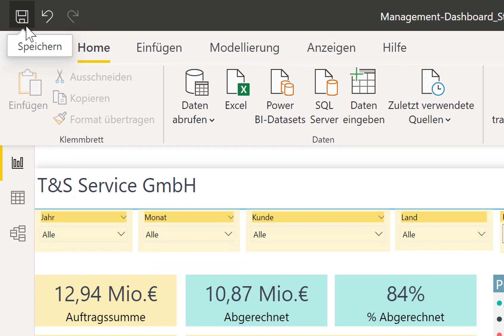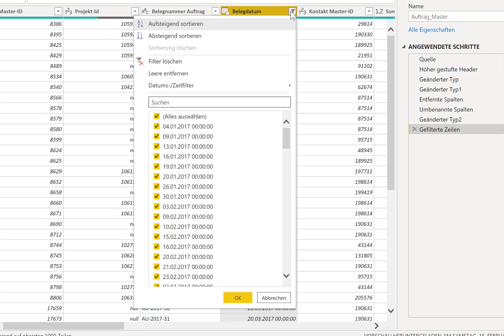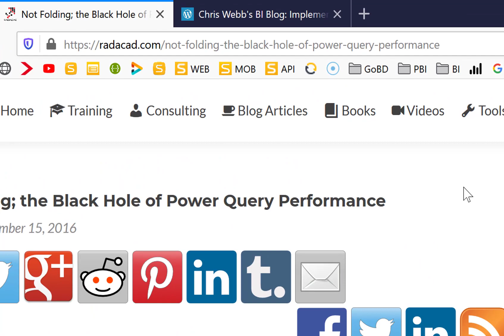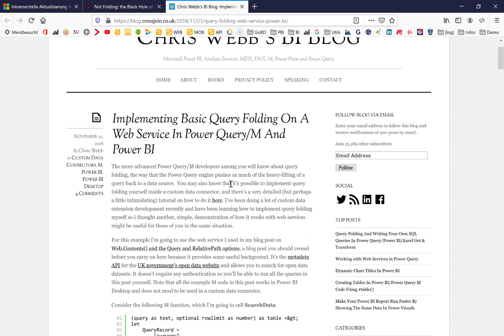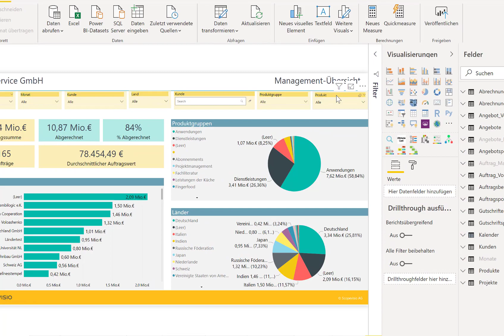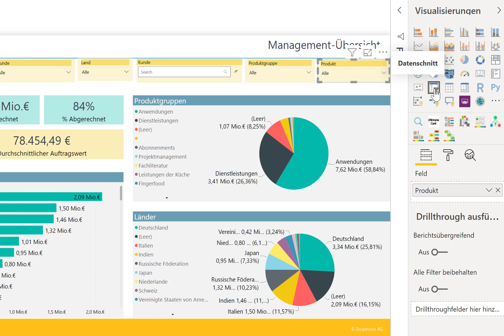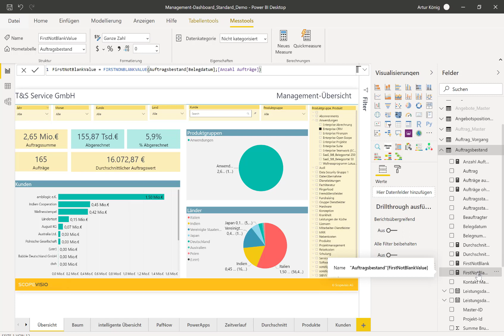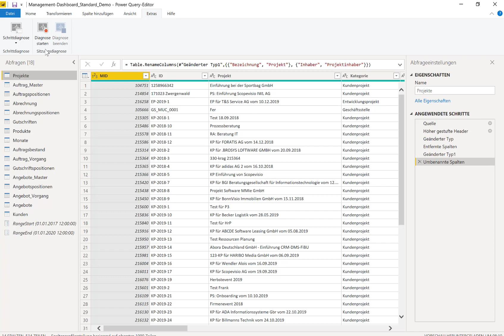Microsoft Power BI Desktop Update Februar 2020 deutscher Kommentar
Das erste Update des Jahres 2020 bietet einige langerwartete Neuerungen!

Die inkrementelle Aktualisierung lässt sich nun auch mit Power BI Pro nutzen und ich zeige euch, wie man diese einrichtet und worauf ihr achten solltet.

In diesem Zusammenhang gibt es noch empfehlenswerte Links.

...und für Leute die Web-Datenquellen und APIs so lieben wie ich

Zudem gibt es nun einen hierarchischen Filter als Standard, was auch lang erwartet war. (ab 6:45)

Auch dabei: neue DAX-Funktionen FIRSTNOTBLANKVALUE und LASTNOTBLANKVALUE (ab 8:24)

Außerdem lässt die Performance-Diagnose in Power Query nun auch ohne Administrator-Rechte nutzen.